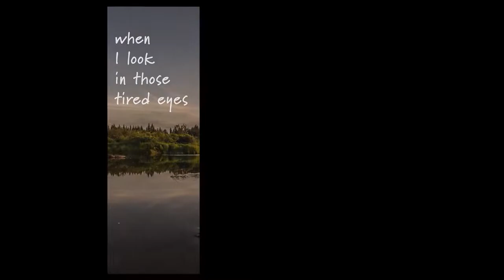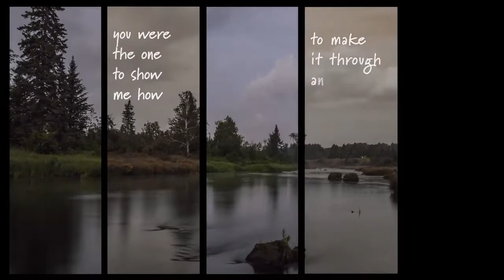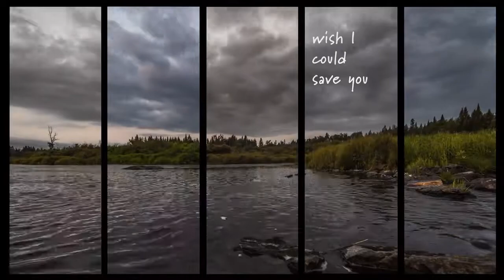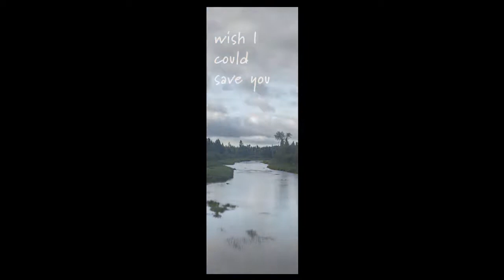Richard Durand Christina Novelli - Save You (Official Lyric Video)